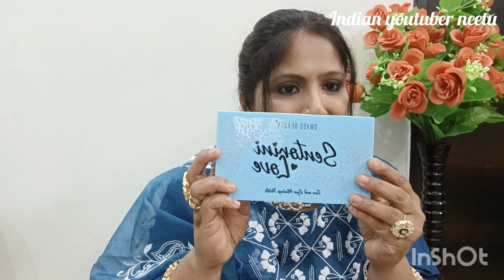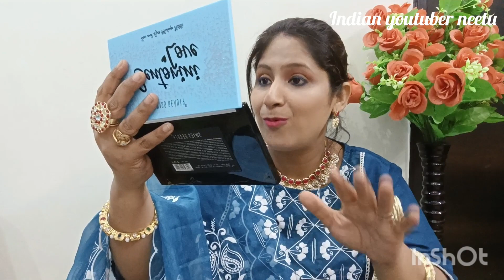Amazon Must Buy beauty & skincare Products For Festive Season rs.100 Starting ll shampoo, eyeshadow.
hello beauties
Love my newest find from @amazonfashionin

 & gear up for festivities in perfect style 😍✨🎁

buying link

1. Plum E-Luminence Simply Supple Cleansing Balm | Gentle Makeup Remover

2.Blue Heaven Artisto Eyebrow Enhancer Pencil & Styler

3.TRue FRoG Anti Hair Fall Shampoo and Everyday Hair Conditioner for Hydrating Dull Thin and Restoring Hair

4.MINISO Twinkle Stones Deodorant for Unisex, 75ml

6.Maybelline New York Matte Lipstick, Intense Colour, Keeps Lips Moisturised, 696 Burgundy Blush, Color

7.Swiss Beauty Liquid Light weight Concealer with Full Coverage |Easily Blendable Concealer for face makeup

8.Swiss Beauty Sentorini Love, Face and Eyes MakeUp Palette, Face MakeUp, Multicolor-01, 18g

9. Swiss beauty pop eyeliner

10. S.f.r makeup setting powder.

11.aegte Organics Dewy, Natural Finish Skin Corrector DD Cream (BB+CC) [Broad Spectrum SPF 25++, Dark Spot Remover

12. MARS Ultra Curl Long lasting Mascara For Women

13. Coloressence lip liner

for quiery

VIDEOS
ABOUT
festival clothing
Special Kurta Set Haul
by indianyoutuberneetu